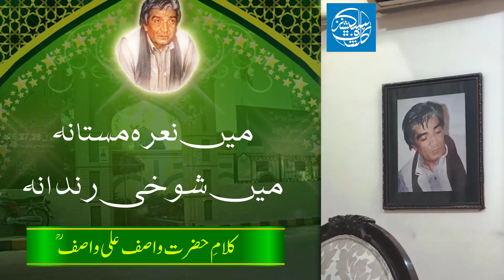Main Nara e Mastana || Presented by Student of Abida Parveen (Syed Manzer Abbas Zaidi) at Al-WASIF